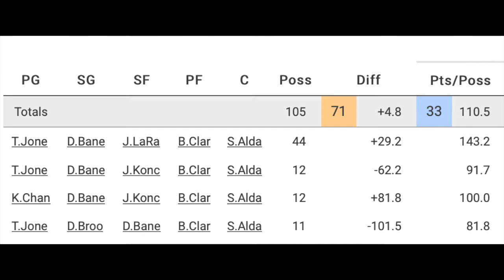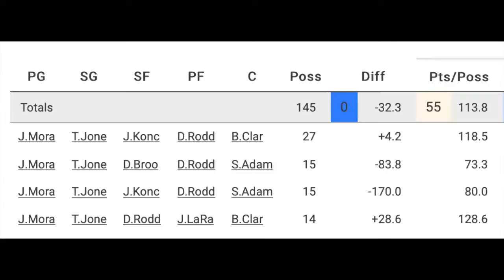Bane's 20-point 4th quarter propels the Grizzlies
The Grizzlies salvage a 2-2 roadtrip by winning at Portland. This episode reviews the win, including Bane's 20-point 4th quarter.

"Grits and Grinds: Memphis Grizzlies Podcast" is hosted and created by Keith Parish.